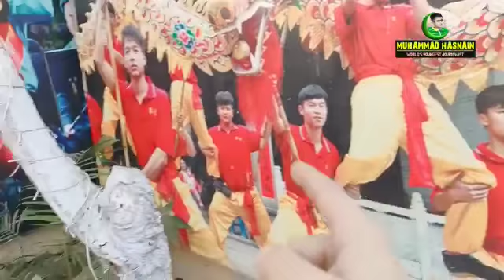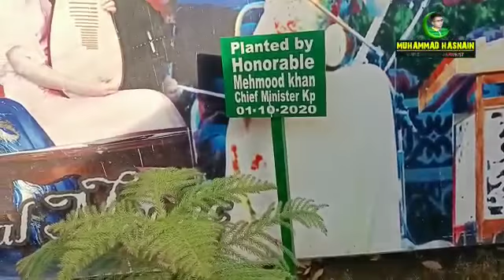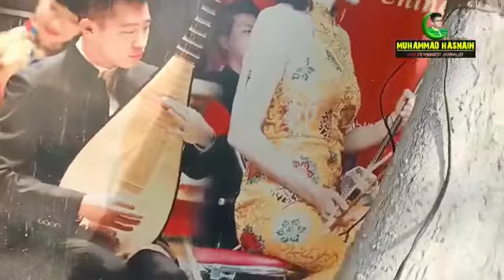china window | chinese culture |china traditional dance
china new year traditional dance they defeated niyan on this day
China window celebrated this event every eyer